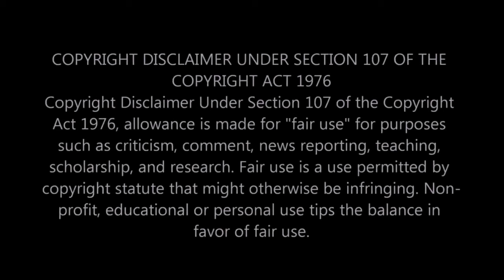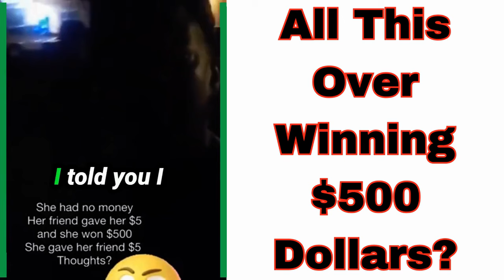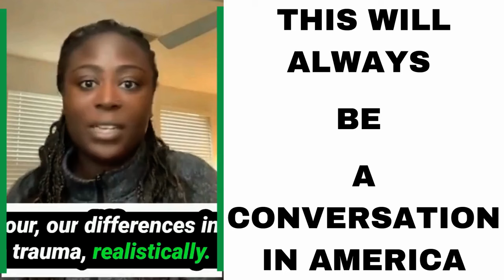|NEWS| She's Begging Her Preference To Find Her Attractive